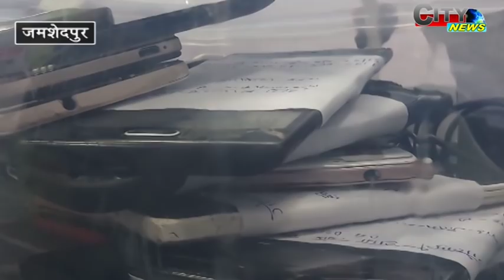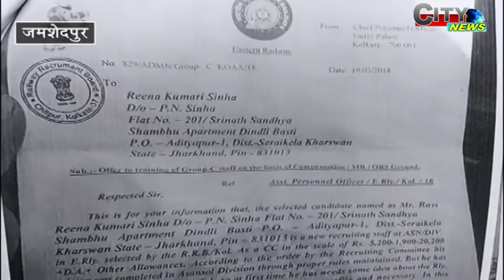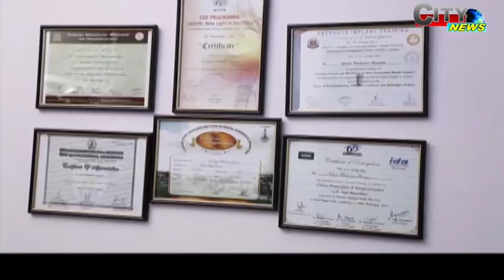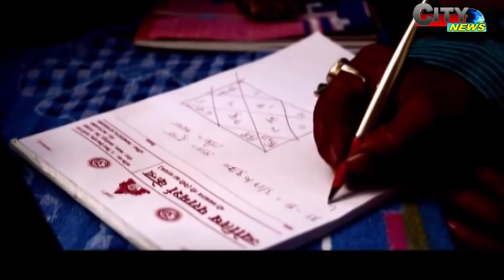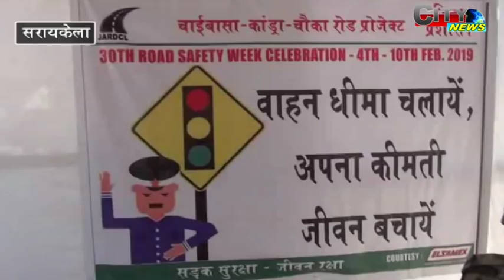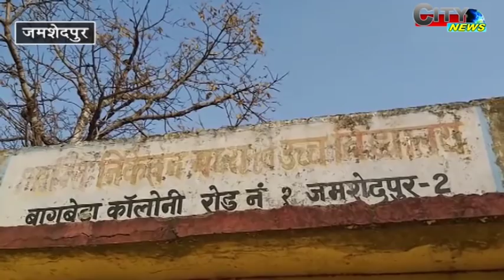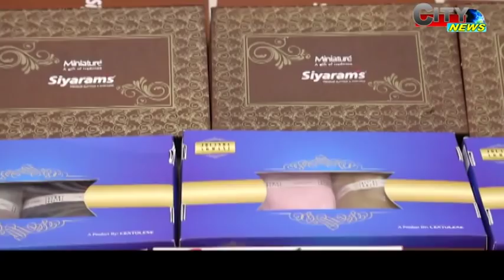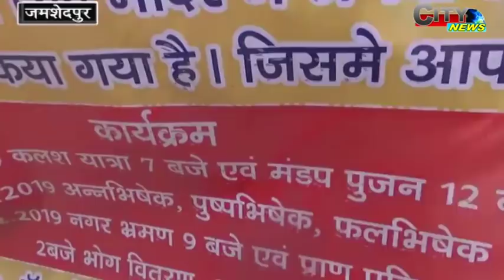CITY NEWS JAMSHEDPUR 05 FEB 19